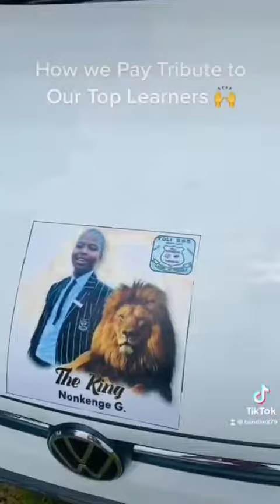results of 2022